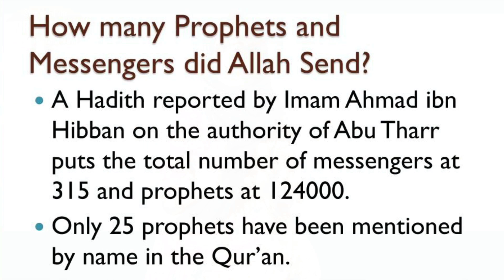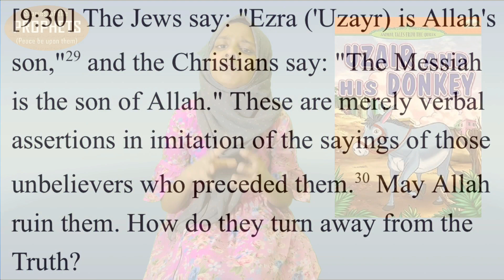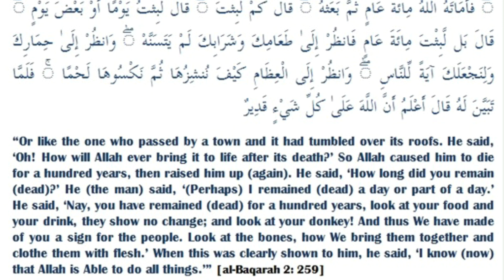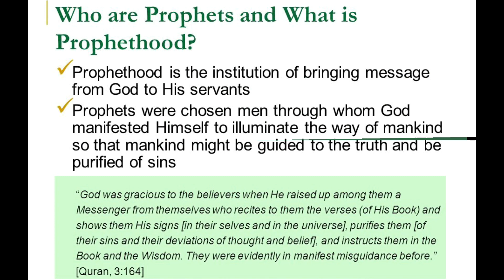Uzair (AS) | Part-1 | Prophets Stories | Sumaiya Nasheeth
Did the people of Israel believe & accept this was Prophet Uzair (AS)? Did his children remember him? Let’s complete the story in our next video In Sha Allah.

Sumaiya Nasheeth
Prophets Stories | Uzair (AS) - Part-1

©️Copyright Protected.